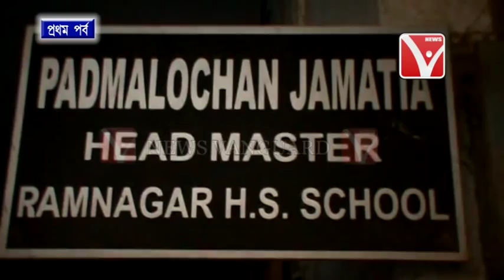পয়সার বিনিময়ে সার্টিফিকেট, গার্ডবিহীন পরীক্ষা হলে নকল করার প্রতিযোগিতায় মাতলেনNIOS-এর পরীক্ষার্থীরা